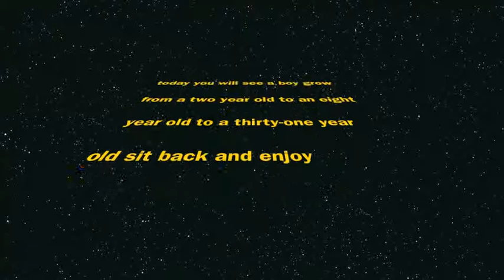boy grows up on bike